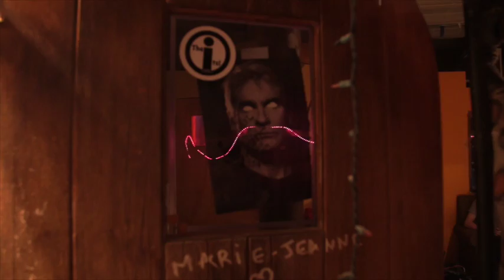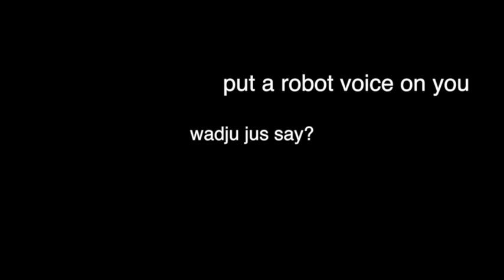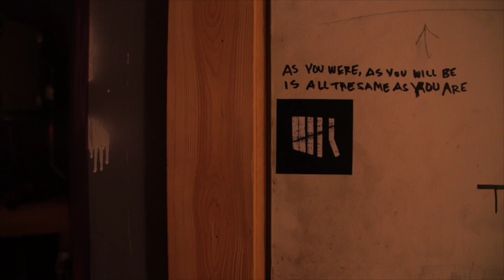CFMPC does What About Chicago?!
This video is about wudubout